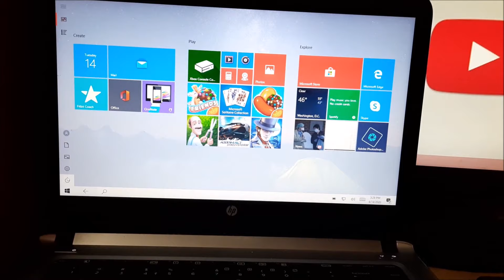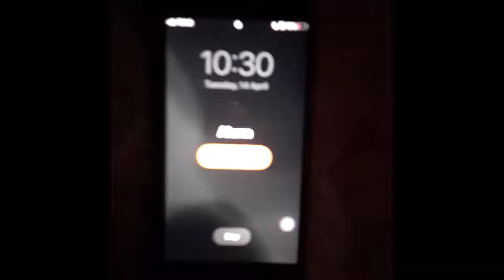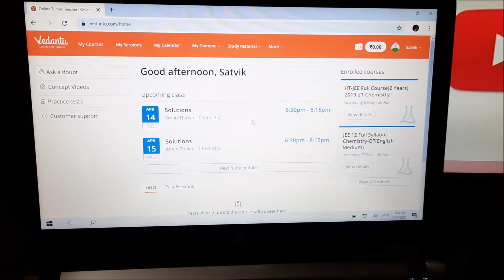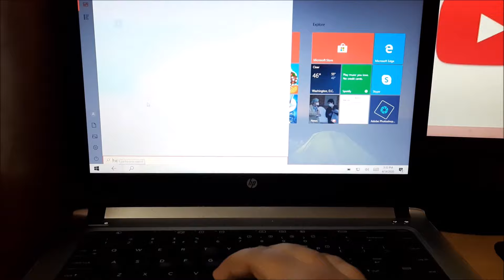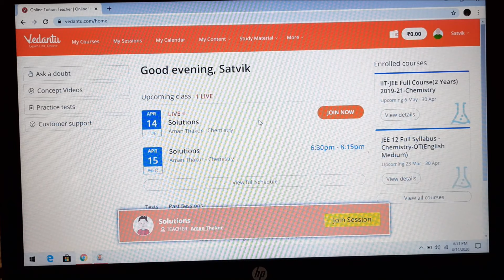MY QUARANTINE ROUTINE || VLOG #12 || WHEELS OF LIFE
MY DAILY ROUTINE IN QUARANTINE!!